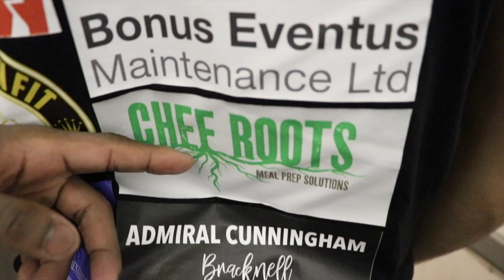'EDDIE GIVE ME A CALL - WE WANT CONOR BENN' - LUTHER CLAY & AL SIESTA REACT TO BEATING FREDDY KIWITT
*POST-FIGHT INTERVIEW BY UMAR AHMED*